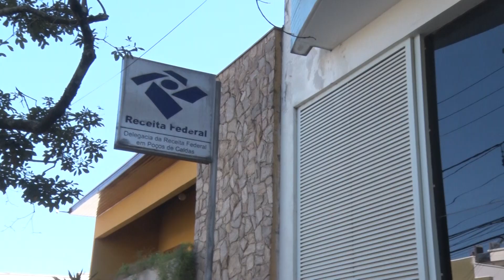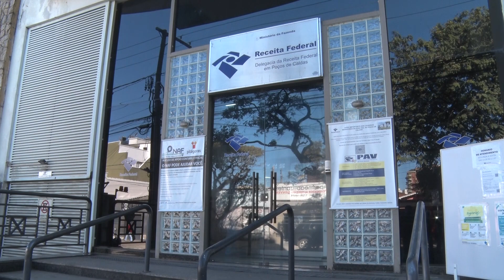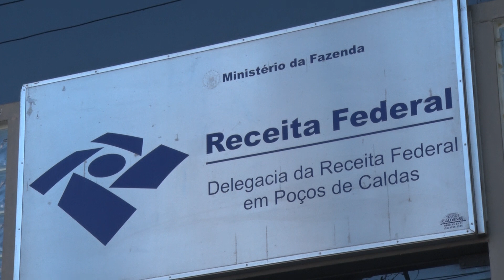DESTINAÇÕES IMPOSTO DE RENDA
Destinações de Imposto de Renda para fundos da criança e do adolescente e do idoso chegam a R$ 797 mil em Poços de Caldas. A destinação não representa um gasto para o contribuinte e ajuda no desenvolvimento da cidade.